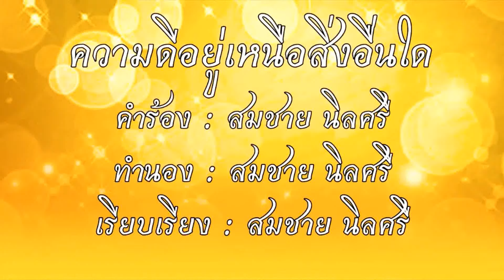ปลัด มท. เชิญชวนชม Music Video เพลง “ความดีอยู่เหนือสิ่งอื่นใด” ข่าวเช้า วันที่ 17 กรกฎาคม 2567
เนื่องในโอกาสมหามงคลเฉลิมพระชนมพรรษา พระบาทสมเด็จพระเจ้าอยู่หัว ทรงเจริญพระชนมพรรษา 6 รอบ 28 กรกฎาคม 2567 กระทรวงมหาดไทยและสมาคมแม่บ้านมหาดไทย ได้จัดทำ Music Video เพลง "ความดีอยู่เหนือสิ่งอื่นใด" เพื่อสร้างแรงบันดาลใจต่อพสกนิกรชาวไทย ในการร่วมสืบสานพระราชปณิธานของพระบาทสมเด็จพระเจ้าอยู่หัว

  ซึ่งก่อนที่จะให้รายละเอียดของกิจกรรมนี้ ก็ขอเชิญรับชม บางช่วงบางตอนของ Music Video เพลง"ความดีอยู่เหนือสิ่งอื่นใด" กันก่อนครับ